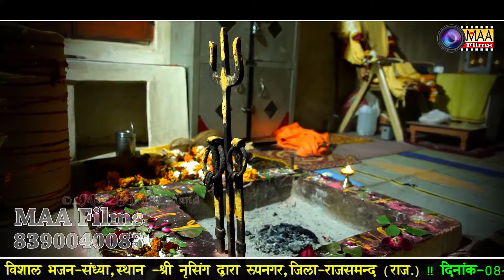Meri Zindagi Sanwar Jaye Agar Tum Milne Aa Jao !! Dilip Gavaiya !! रूपनगर लाइव 2021 !! maa films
Vɪᴅᴇᴏ Cʀᴇᴅɪᴛꜱ :-
❖Song :
❖Album :
❖Singer :
❖Lyrics : Traditional
❖Music Label : MAA Films(AANA)
❖Category : Devotional
❖Sub Category :
❖Track Genre :